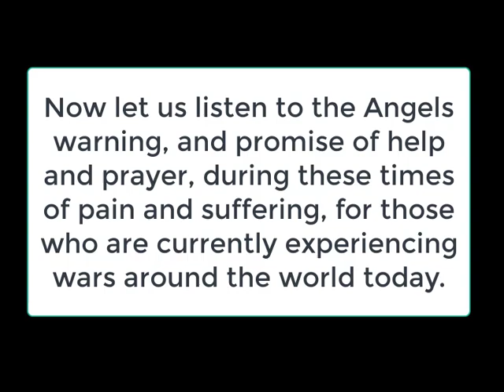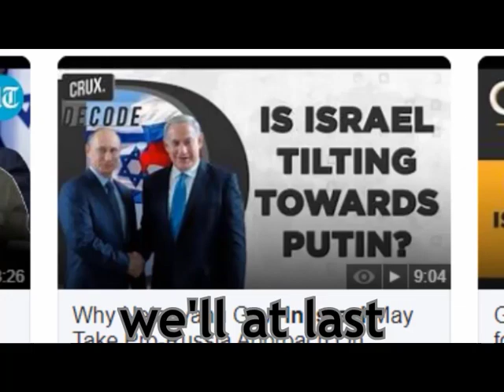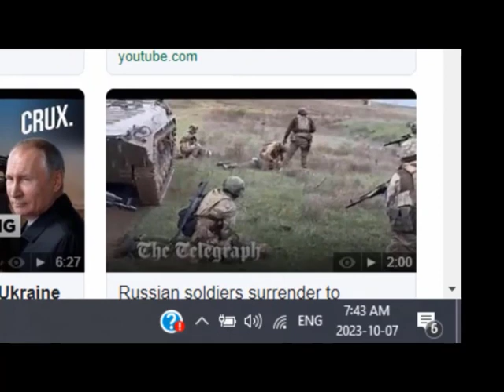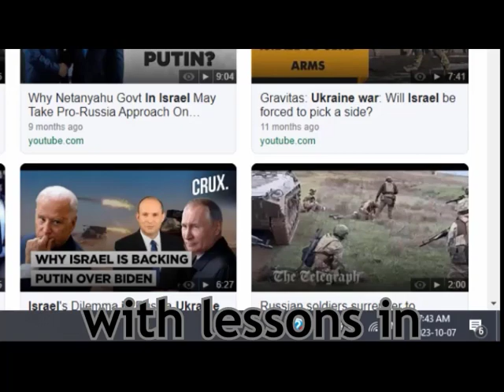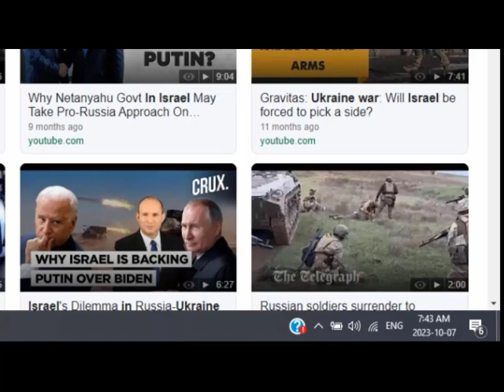Hamas Declares War on Israel | The Angels Knew It Was Coming | A Reverse Song about Fascism and War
A Stealers Wheel (Reverse Song) talks about fascism and war. The Angel's knew it was coming but God's religion has a prophecy for action to divert the evil.

With the help of @Victor the Budgie, Ryan began to explore and discover the spiritual connection birds have with God, the Angels and Heaven. His discovery led him to another new discovery in the reverse, when each of his birds told him to reverse their recordings. Reverse bird speech, and forward too, (as they connect directly to the Angels who wish to channel through them) is what Ryan transcribes to bring us beautiful, spiritual and loving messages from God and the Angels.
In 2019, Ryan discovered the same miraculous process works in reverse songs as well and he has now transcribed over seventy songs in reverse. Each with unique spiritual messages and sometimes prophecy.
The quantum reverse communication coming through almost any song Ryan picks has been incredible thus far.
The Angels encourage you to listen (with headphones)
See what you can pick up, it's not always easy, and don't worry if you can't hear it all right away, it will get easier if you keep trying.

If you enjoy our videos and think more people should see them, please like them so YouTube will put them in front of more people. And if you really like our videos you can join us and help us get this out there.  🙏